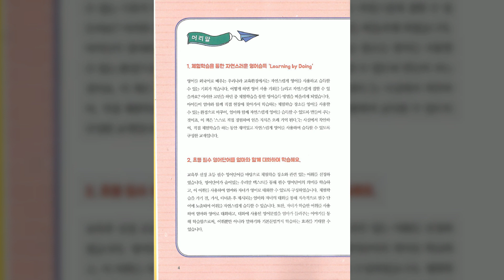0090 p 112 체험 복습하기 Unit 10 Sky Park 하늘공원 Chapter 02 Nature 자연 『영어 체험학습』 독해보고서 전공교양